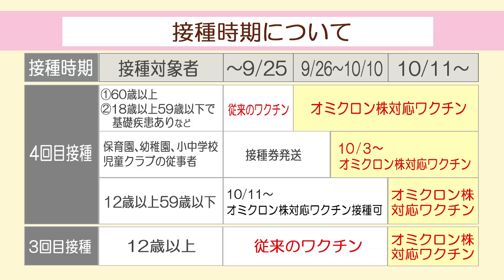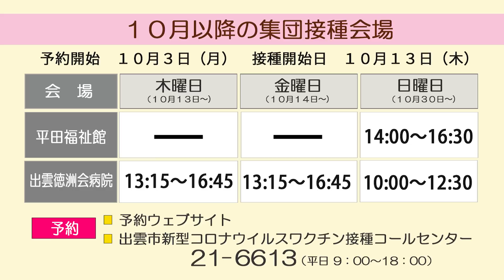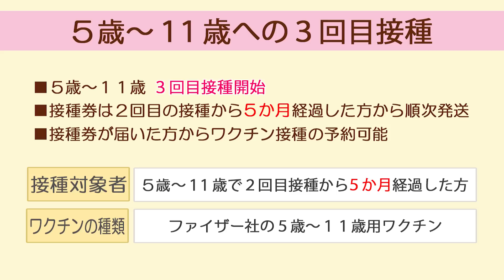出雲市長からのメッセージ（令和４年９月２０日）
新型コロナワクチン接種について、出雲市長から市民の皆さまへのメッセージ動画を配信します。
この動画は、令和４年９月２０日に公開したものです。